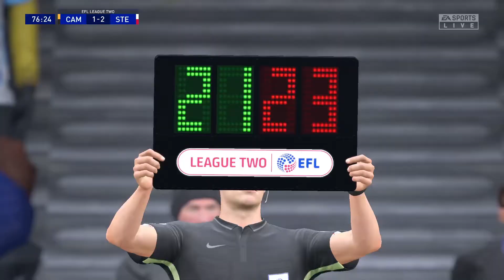WE ARE ON TOP!!!!! | FIFA 20 Youth Squad Career Mode | Stevenage | Episode 10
Yes lads